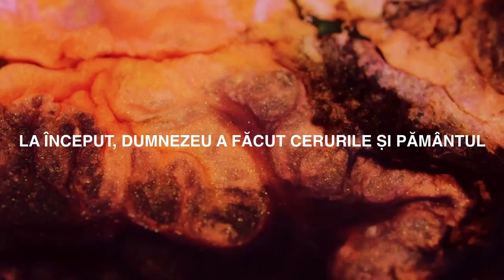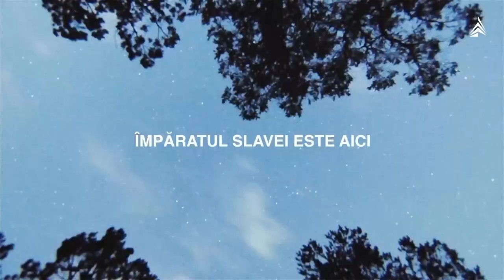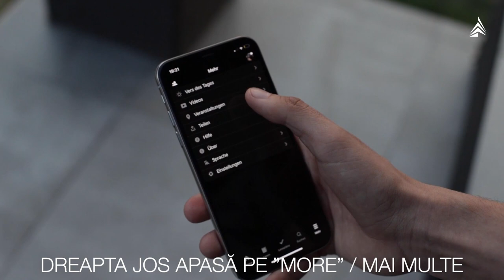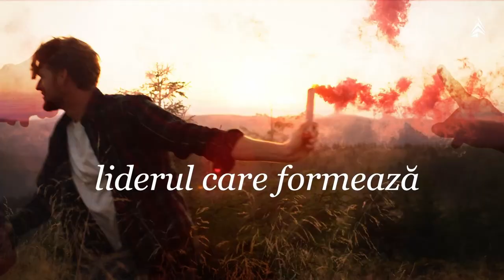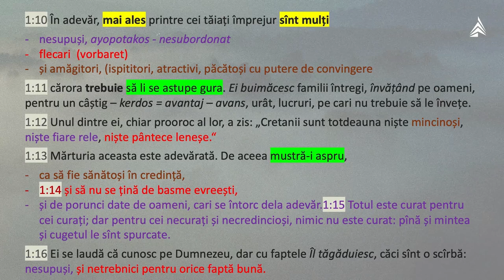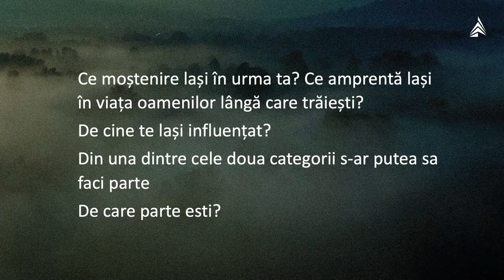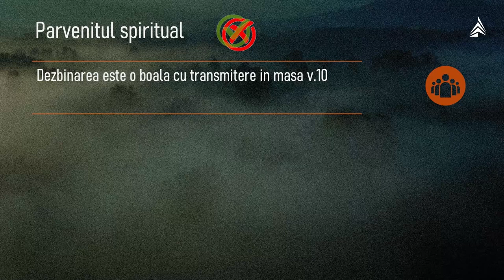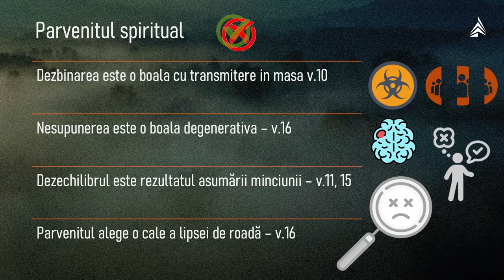Aleg autenticitatea | Flaviu Leontiuc | Vertical Schwabach